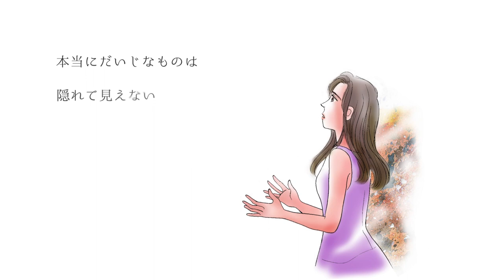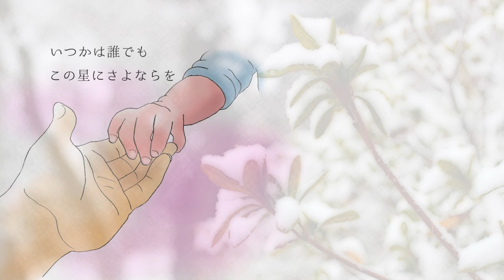【COVER】青田典子「いのちの歌」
「いのちの歌」
作詞：Miyabi(竹内まりや)
作曲：村松崇継

ピアノ：紺野紗衣
イラスト：桐野さおり